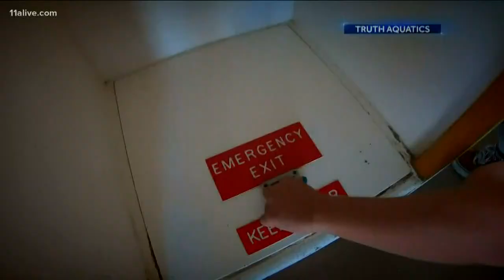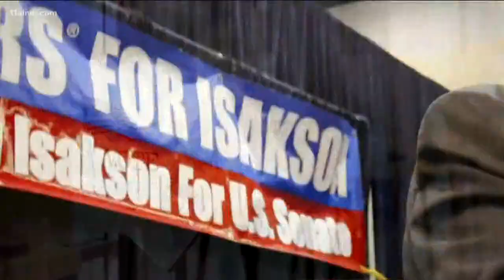Restaurant catches fire, Warrants served in deadly Calif. boat fire, Challenger steps forward for Is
Up Late gets you up to speed on the news of the day for Sept. 8, 2019.